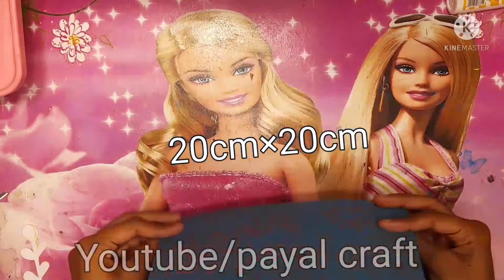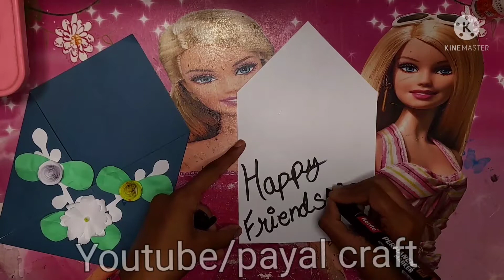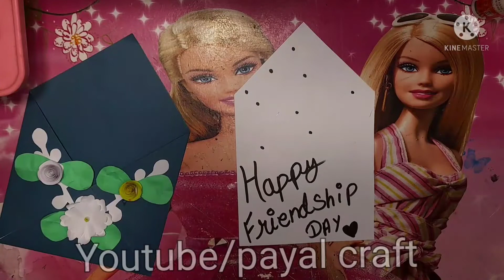how to make a paper friendship day card @payal craft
hello friends 👋

today i will show u a paper friendship day card.